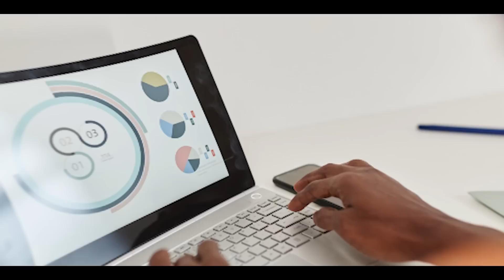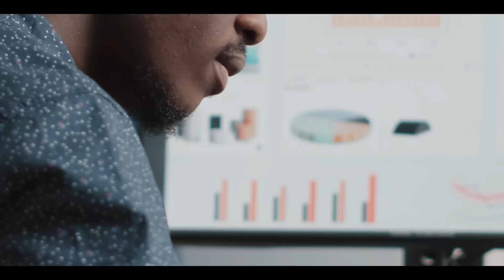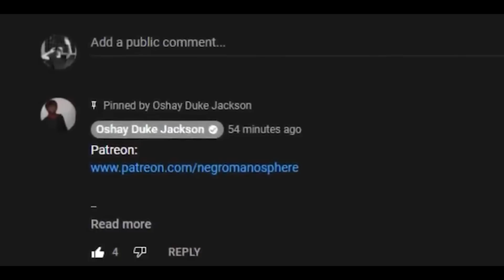Single Mom Blames ALL Black Men When Her Criminal Son DOES THIS!!!!!!